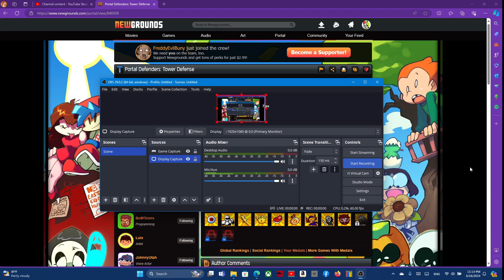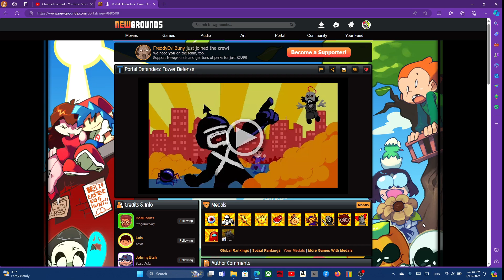Portal Defenders Tower Defense Secrets Unlocked Gameplay2